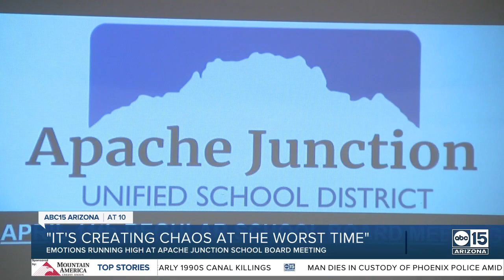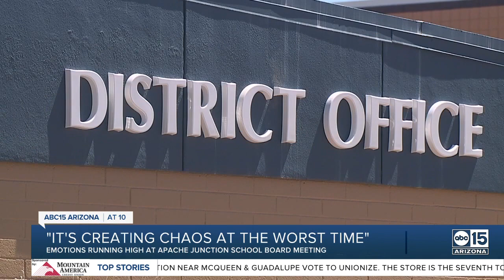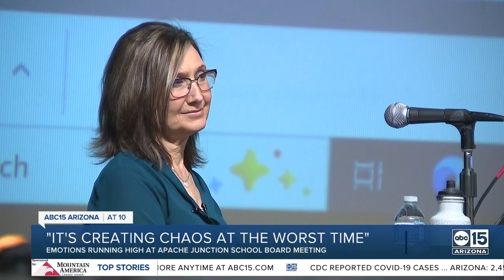Sparks fly at Apache Junction School Board meeting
Just one day after the Governing Board for the Apache Junction Unified School District decided to cut ties with its superintendent, tempers flared during a board meeting. Dozens of parents and teachers spoke out Tuesday, as the district prepares to hire its fourth superintendent in six years. All of this happening, as ABC15 has confirmed two governing board members for the district received illegal campaign donations.